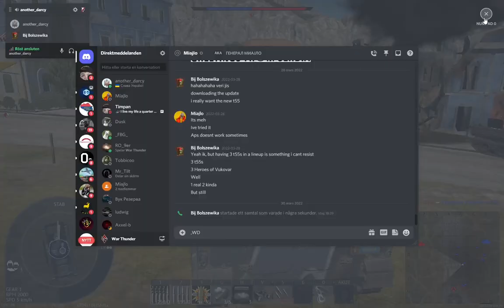8 7 Russian Love 🇷🇺❤️ (War Thunder)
Love this fucking lineup man. Hope you enjoyed the video!